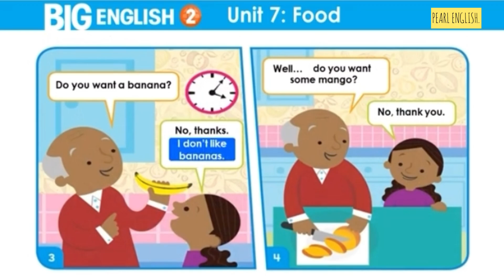STORY-DO YOU LIKE FRUIT?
Big English 2(UNIT 7)